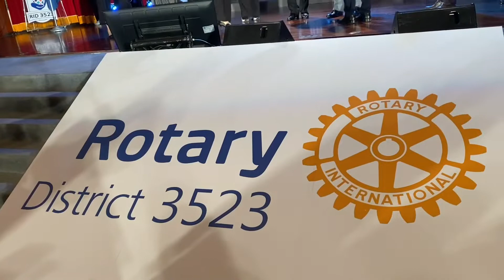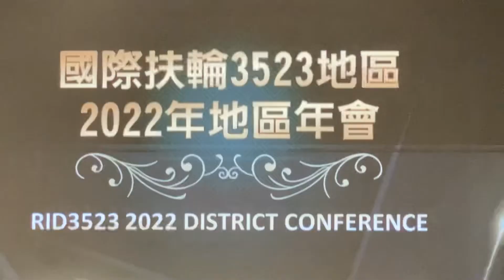3523地區#年會#閉幕式#國際扶輪3523地區2022地區年會#表演#King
主席宣布鳴鐘閉會